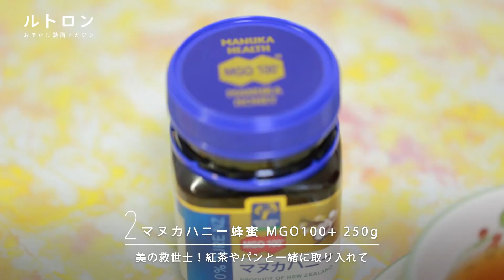ネクストトレンド！ 体の中からキレイを目指せる“美活フード”3選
健康志向の女性の間で話題の“美活フード”。ブリスボール、蜂蜜、オイル…どの食材も味はもちろん、栄養価が豊富なものばかりです。今回は、内側からキレイを目指せる今話題の“美活フード”を3つご紹介します。オンラインストアでお取り寄せできるので、早速日常に取り入れてみましょう。
ーーー

ーーー
アプリはこちら♪
◆ iOSアプリ